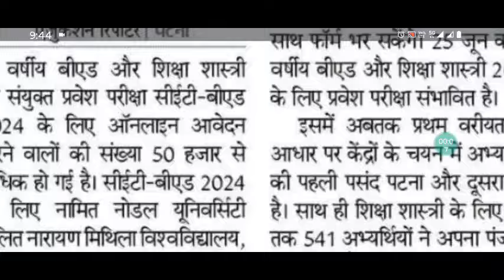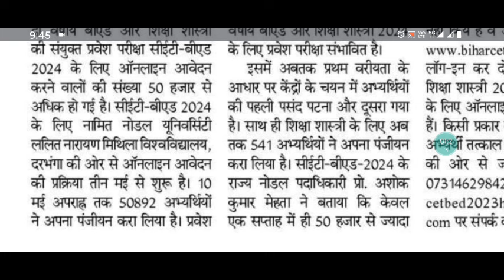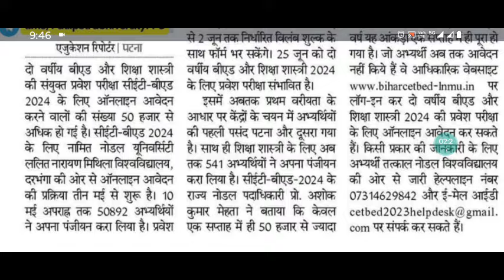Bihar 2 years Cet Bed 2024 के लिए अब तक 50 हज़ार से जादा FORM APPLY